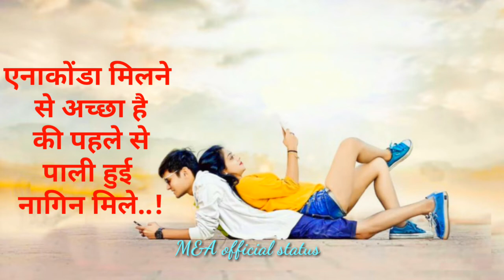Funny conversation😢 | heart touching | funny status